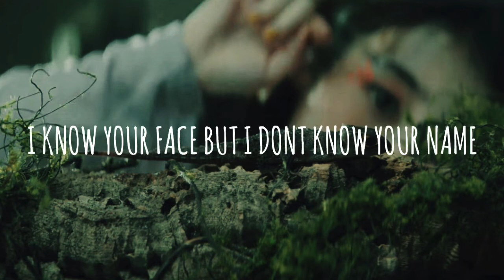LABYRINTH. I KNOW YOUR FACE BUT I DONT KNOW YOUR NAME